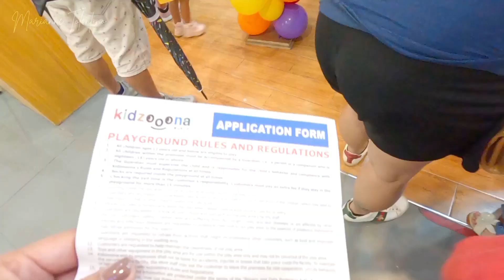MAGANDANG LARUAN PARA SA MGA BATA KIDZOONA 2023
OFFICIAL ACCOUNTS